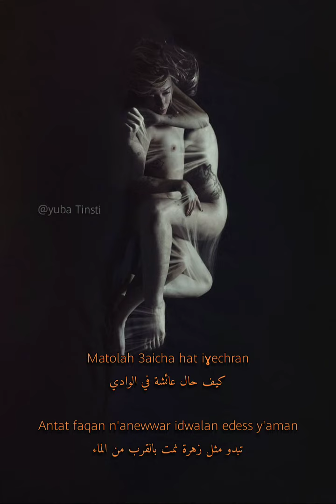Tamikrest - Aicha عيشة ♥️ (Lyrics) مترجمة للعربية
The end of 2009 finds Tamikrest on the cusp of the world and the next chapter in their great adventure. “This opportunity to go to Europe feels like a big responsibility,” says Ousmane. “I feel like someone who’s done this exam and is now waiting for the result. We’ve already achieved quite a bit, but the hardest is still ahead.”

One thing is certain: Ousmane is clear about the band’s mission. “The situation of the Touareg is very difficult right now,” he declares. “Even before I played the guitar and started recording, I had this ambition to be a lawyer or you might say, an ‘advocate’. I wanted to be capable of expressing the hurt I felt in my heart, and speak out about the situation, even at the United Nations. Because we’re a people who don’t have journalists, we don’t have advocates. But it was only later that I realised that a musician can play that role.”

“What is the weakest part of any nation or people? It’s ignorance. We are stuck in our ignorance. I see the world changing, racing ahead, and leaving us behind. And the only thing that is holding us back is our ignorance. As artists, it’s our duty to make our problems known to the world, to sing songs about the nomadic life, about our traditions and culture. But above all, revolutionary songs, about what we see, about what the government is doing to our people, which makes no sense to me.”

There it is…Tamikrest, the knot, the coalition, the future